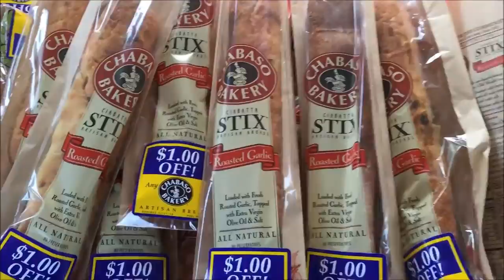Eric Runs 5K: The Definitive Narrative :)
Eric runs his first 5K road race in 8 years!